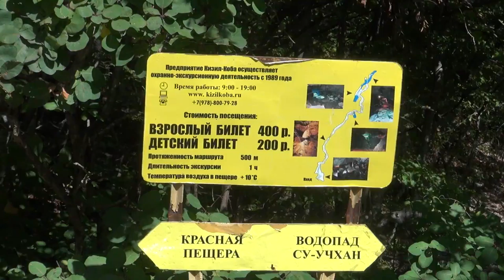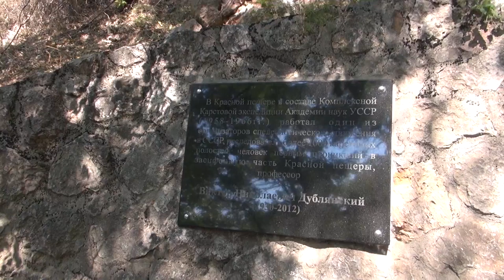Крым 2016: Пещера Красная и водопад Су-Учхан (8 Серия)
В нашей Крымской поездке мы посетили 8 пещер... Это видео с пещеры: "Красная" или Кизил-коба. А также в этом видео мы смотрим Водопад Су-Учхан.

Основная информация

В очень уютном ущелье, в окрестностях города Симферополя, находится самая протяженная пещера Крымского полуострова — Кизил-Коба. По сути — это целая система нескольких, cвязанных между собой пещер, имеющих отдельные выходы на поверхность. Множественные ответвления этой системы весьма слабо изучены на сегодняшний день, ведь они простираются в толще гор более чем на 26 километров! Стараниями многих людей Красная пещера была оборудована для посещения, и теперь каждый может прикоснуться к удивительному миру подземного Крыма, проникнуть в глубины, доступные ранее только опытным спелеологам.

Дорога к пещере пролегает вдоль реки, которая образуется при слиянии многих ручейков, вытекающих из недр пещеры. Именно эта река и является творцом Кизил-Кобы: миллионы лет просачиваясь по тектоническим разломам Долгоруковского массива, она постепенно разрушала породу, так появлялись галереи и залы, лабиринты и ответвления многих этажей. Но вода в пещере — это еще и великий декоратор, ведь капля за каплей срываясь со сводов, она обеспечивает рост натечных образований, которые и формируют красоту подземного царства, составляют убранство пещеры. Общая протяженность реки под землей достигает 13 км, в некоторых местах своды тесно соприкасаются или даже опускаются ниже уровня воды, так образуются полностью затопленные участки — сифоны. В основном русле находятся 6 таких сифонов, первый из которых, хотя и самый небольшой (всего 1,5 метра), стал естественной причиной окончания основного экскурсионного маршрута. Дальше можно пройти только в гидрокостюмах, ведь температура воды даже летом не поднимается выше 9 градусов.

Примерный возраст Красной пещеры 2,5 миллиона лет, за это время, спускаясь в своем неукротимом движении все ниже и ниже, река успела промыть несколько этажей, только в ближней части их выделяют 6. Во время экскурсии можно осмотреть два нижних этажа: по первому протекает река, а по второму проложены удобные дорожки, специально для экскурсантов. Верхние этажи пещеры никак не оборудованы, что, вместе с наличием большого количества мест с низкими сводами, делает передвижением по ним весьма затруднительным.

Несмотря на внушительный возраст, Кизил-Коба — это живая система, которая до сих пор продолжает свой рост, так что с каждым годом она становится все больше и больше.